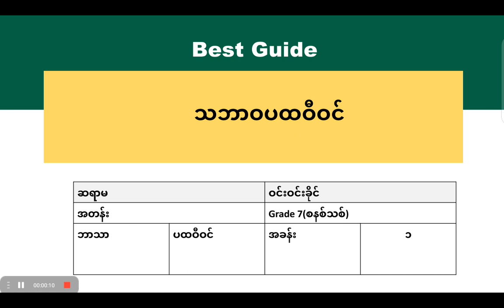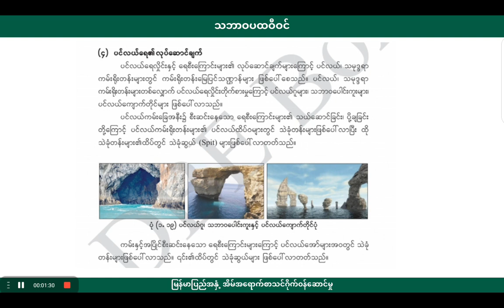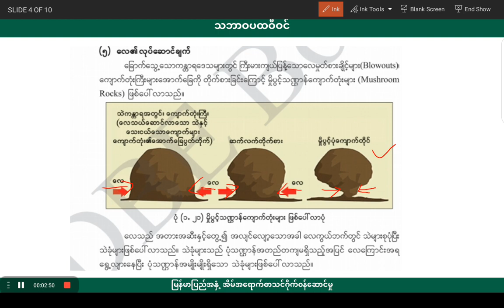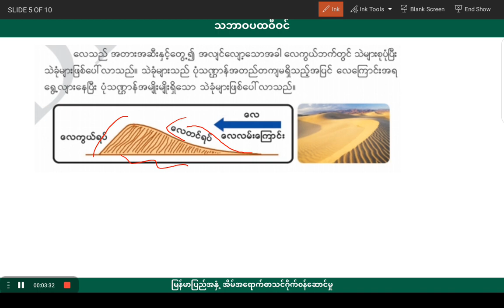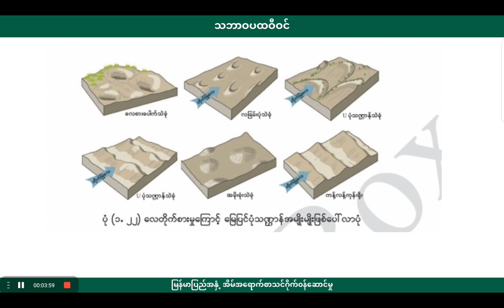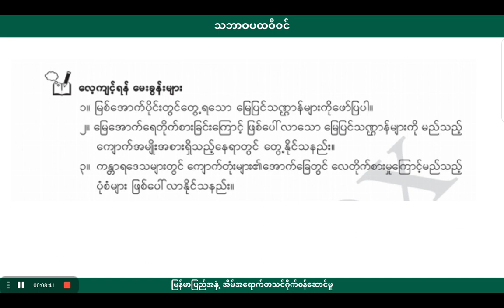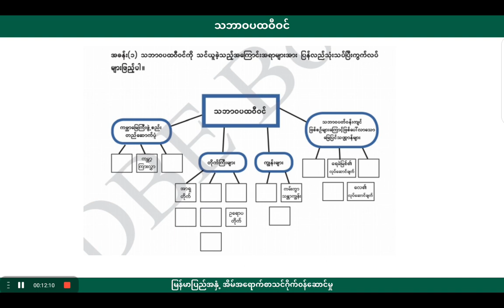[BG] G7(new) ပထဝီဝင် - အခန်း(၁)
ဘာသာ -   ပထဝီ
ခေါင်းစဥ် - သဘာဝပထဝီဝင်